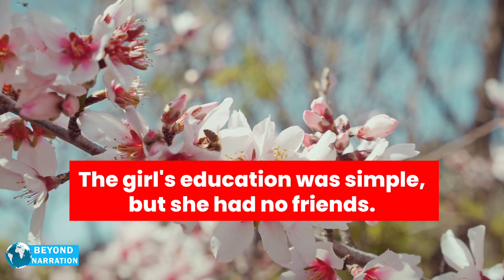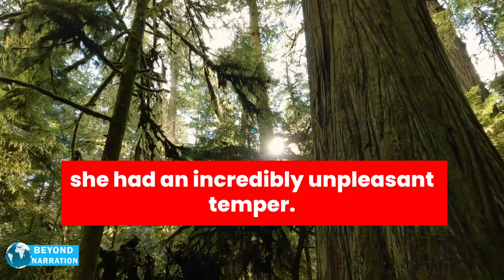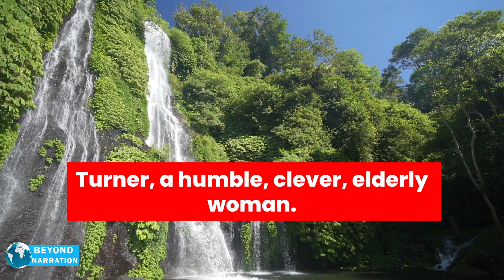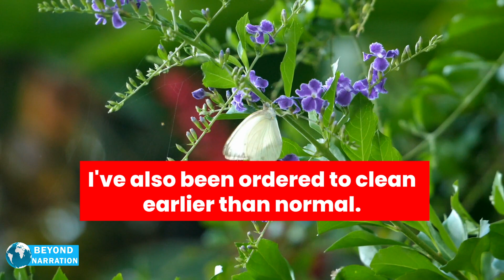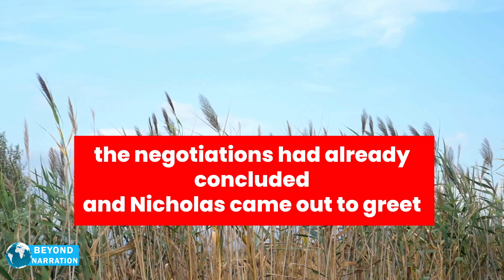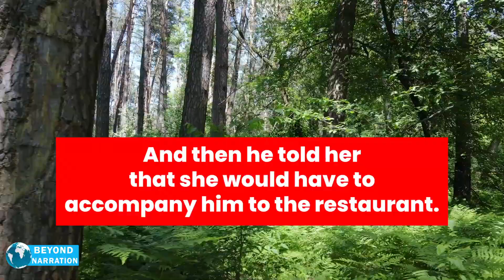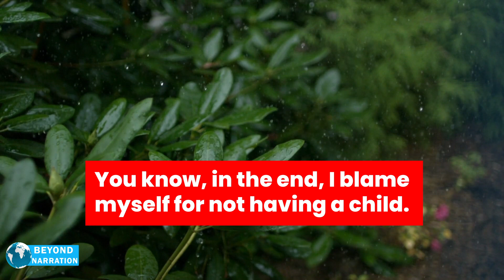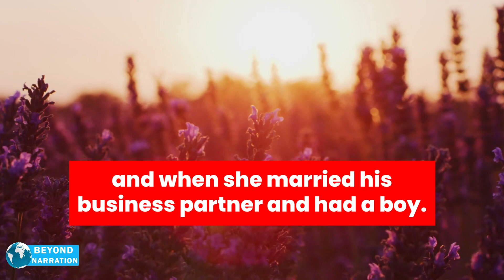A Cleaner’s Good Deed That Earned Her A Huge Reward From Her Boss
Watch the heartwarming story of a cleaner who went above and beyond in her job and was rewarded by her boss in a big way. This inspiring tale will remind you of the power of kindness and hard work in the workplace.